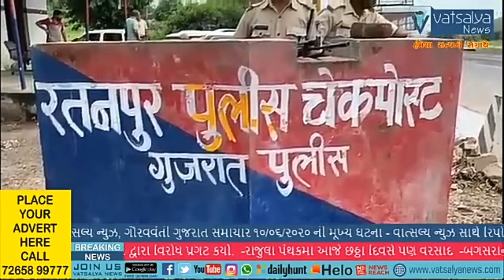ગુજરાત - શામળાજી રાજસ્થાન ની રતનપુર બોર્ડર સીલ કરવામાં આવી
રાજસ્થાન માં કોરોના કેસ વધવા ના કારણે રતનપુર બોર્ડર સીલ કરાવામાં આવી છે જેના પગલે
રાજસ્થાન સરકારે ફરી બોર્ડર સીલ કરી તેમજ પાસ ઇસ્યુ કરેલા માલવાહક વાહનોને જ પ્રવેશ આપવામાં આવશે આમ ફરી એક વાર રાજેસ્થાન રતનપુર બોડર સીલ કરાવામાં આવી છે. રિપોર્ટર હિતેન્દ્ર પટેલ માલપુર